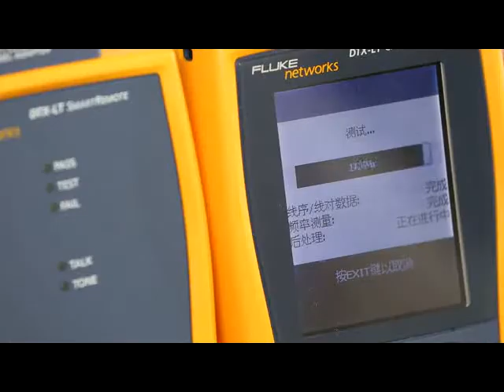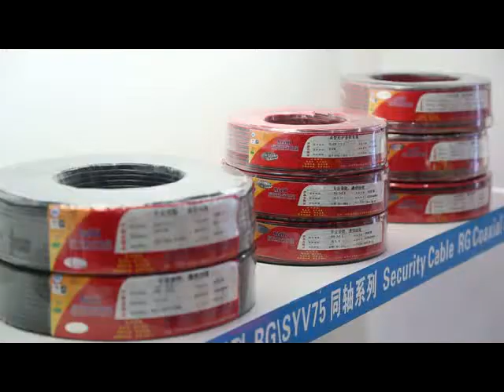Network Cable,CCTV Siamese Cable,Coaxial Cable,Speaker Cable,Telephone Cable Supplier